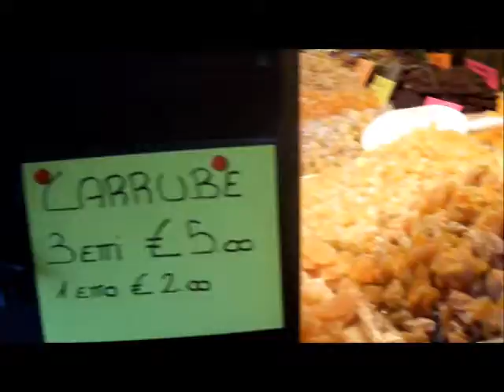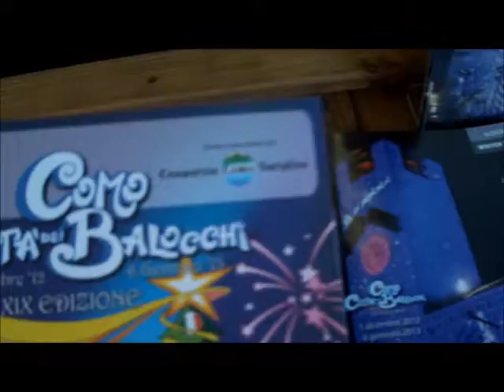città dei balocchi parte 3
festa a como